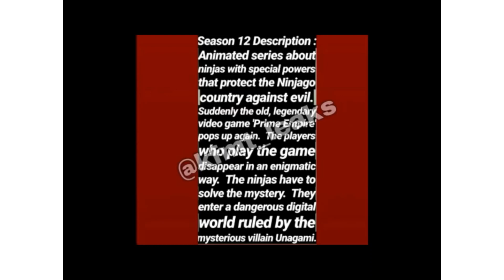Ninjago temporada 12 historia y libro filtrados